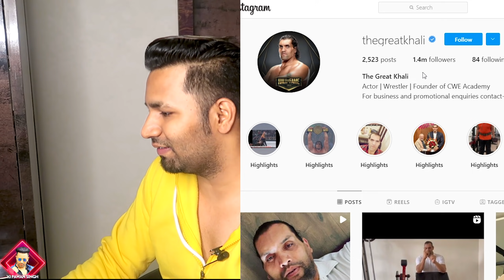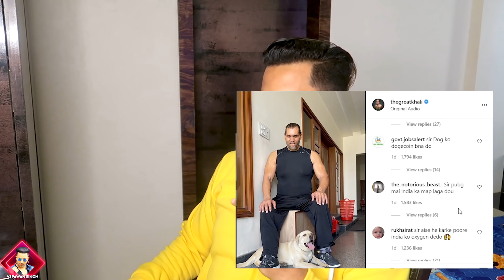THE GREAT KHALI AND THEIR INSTAGRAM FUNNY COMMENT | VJ PAWAN SINGH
EDIT BY - MAYURESH GHUGE